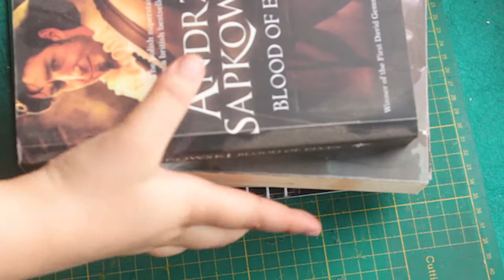DIY: Guitar Cover Sketchbook | Coptic Stitch Binding | Markedcrafters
If you like hand-binded sketchbooks, in this video, I will be using Coptic  Stitch Book Binding to make a sketchbook with painted covers as  a guitar!

TIMESTAMPS:
INTRO 0:00​​
PAGES PREP 0:19
COVER PREP 1:29
BINDING HOLES OF PAGES 7:24
COPTIC STITCH BINDING 8:20
BINDING NEW THREAD 12:00
CONTINUE BINDING 12:14
COVER LINERS 15:29
DONE WITH OUR SKETCHBOOK! ENJOY! 15:46
SUBSCRIBE! 16:27

MY SUPPLIES
• 8 by 6" 21 textured white sheets + 7 signatures
• 8.3 by 6.3" Brown cover boards
• Awl
• Cutting mat
• Curved Sewing needle
• Sewing thread
• Bonefolder
• Scissors
• Cutter
• Acrylic paints, black and white
• Scale